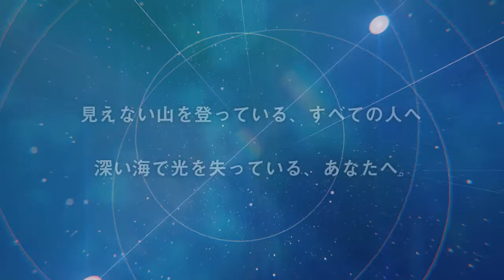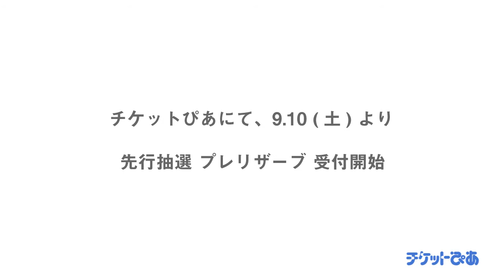NO LIMIT to the year 2012 篠宮龍三 x 栗城史多トークライブ in 鎌倉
NO LIMIT to the year 2012 一歩を超える勇気、限界を超える。
フリーダイバー篠宮龍三 x 登山家 栗城史多トークライブ in 鎌倉

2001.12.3 (土）13:30開場／14:00開演
場所：鎌倉／光明寺　本堂

チケットぴあにて、先行抽選プレリザーブ発売中！